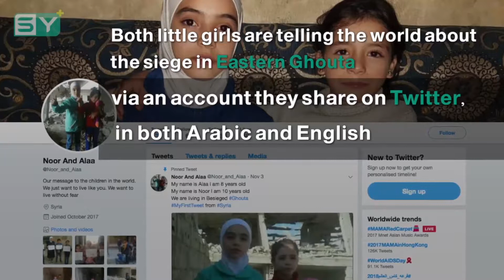Nour and Ala'a tell us about the siege